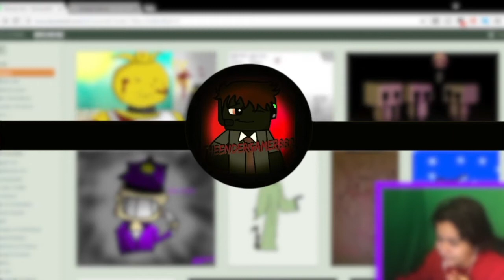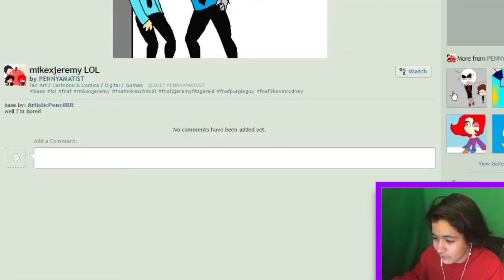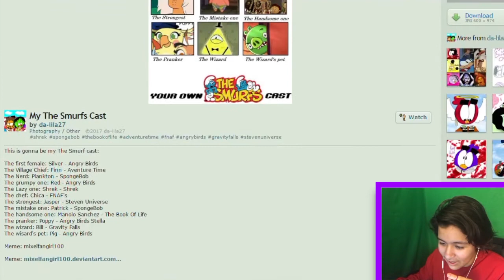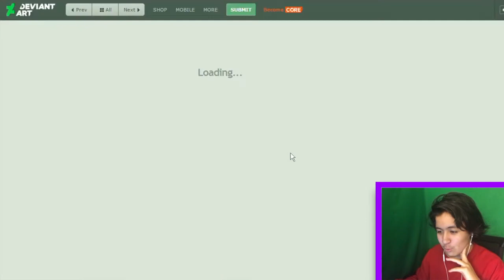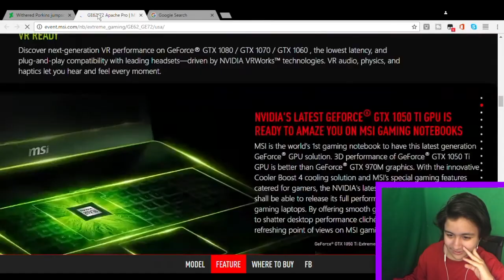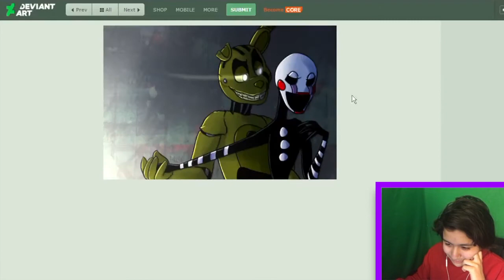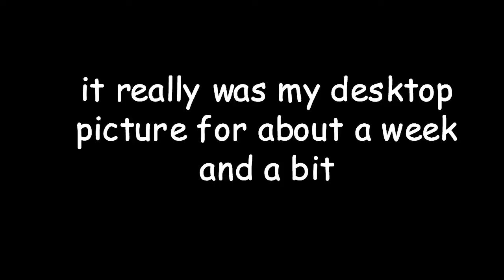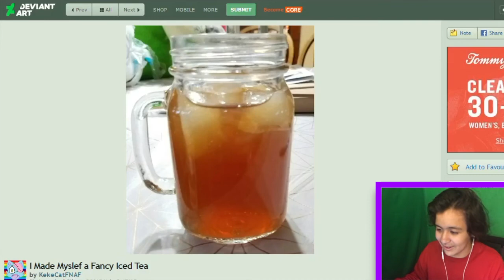Deviant Art: FNAF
Other Stuff:
►All Titles and Thumbnails created by TheEnderGamer882
► Background Music (for this video): Funny Bone - Banjamataz 1 HQ